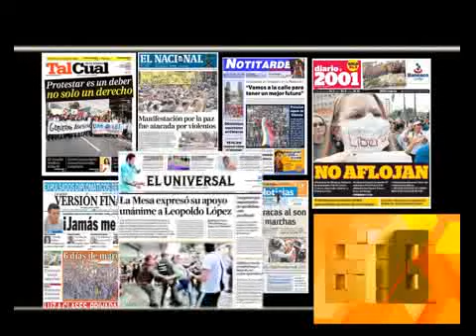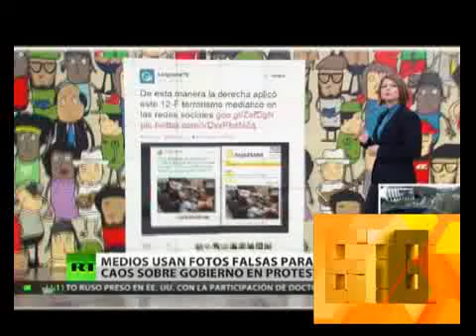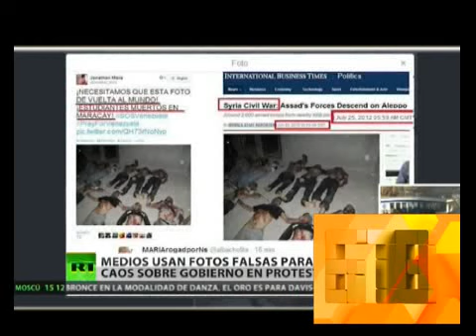EL INTENTO DE GOLPE EN VENEZUELA: LA PRESIÓN DE LOS MEDIOS ANTIDEMOCRÁTICOS - 19-02-14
INFORME: EL INTENTO DE GOLPE EN VENEZUELA: LA PRESIÓN DE LOS MEDIOS ANTIDEMOCRÁTICOS - 19-02-14